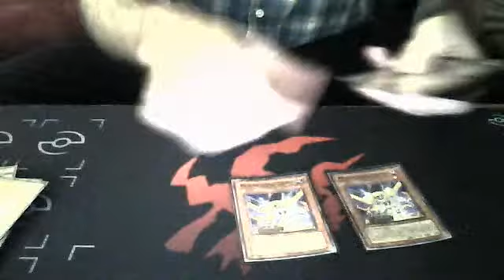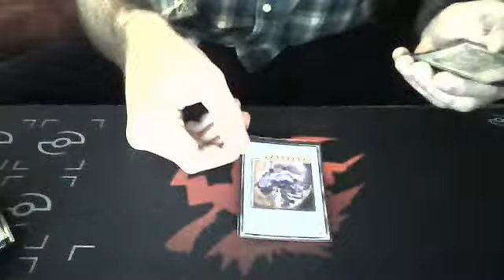Morphtronic Turbo Synchro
Just showing my morphtronic deck that i have been working on. Tell me what you guys think of it i can post a deck list if you can't see the cards. Sorry for the video quality comment and rate please